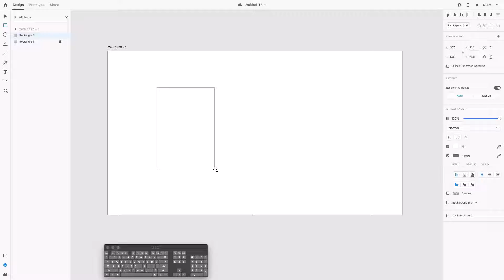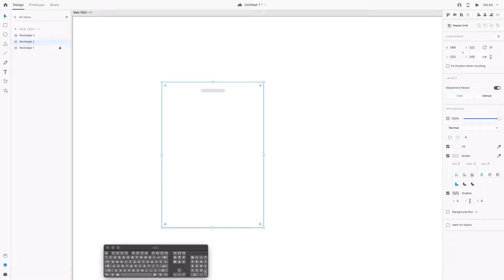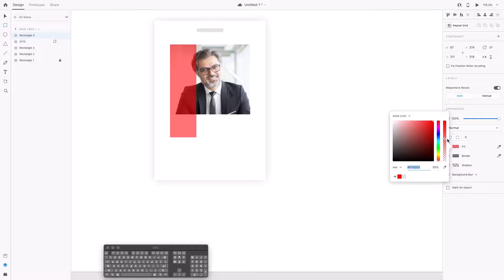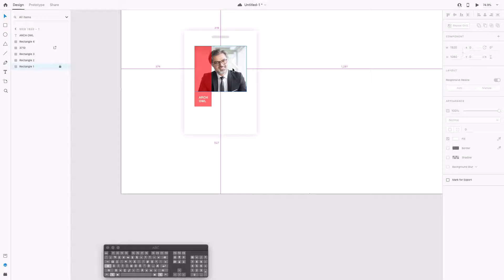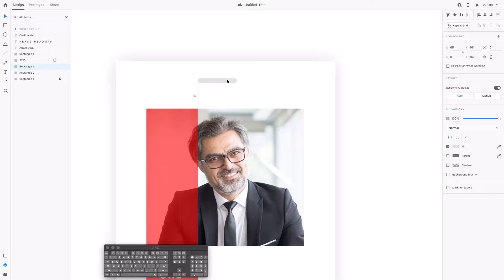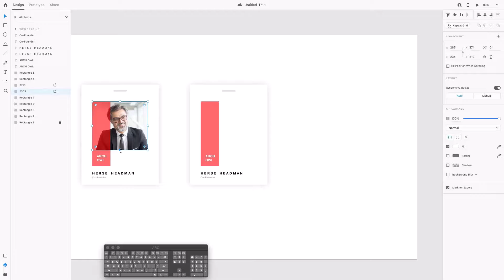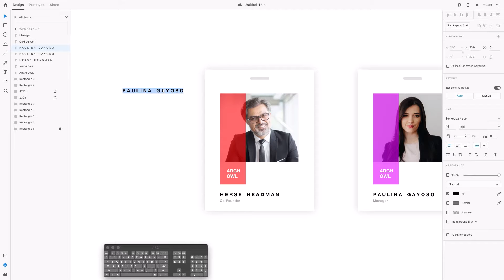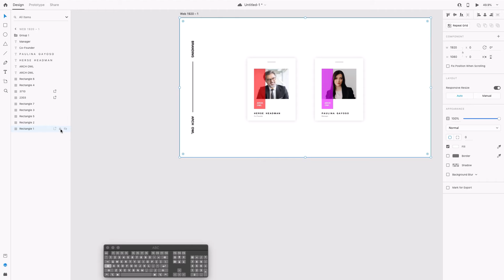How to Design a Corporate Office Identity Card | Adobe XD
Hello YouTubers,

Today I will be designing a Corporate Office Identity Card using Adobe XD.